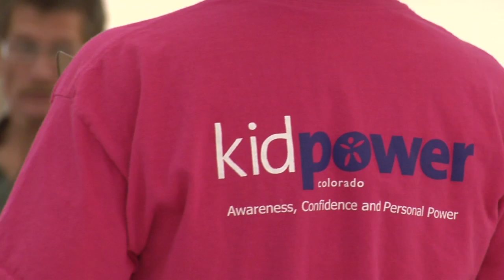Kidpower teaches kids to be strong, not scared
Kidpower is an organization that aims to teach young people personal safety and confidence-building skills to reduce their risk of abduction, assault and emotional, physical and sexual abuse. Their programs are known worldwide for being positive, practical, safe and age-appropriate.